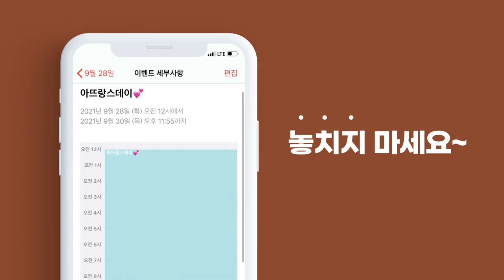9월의 아뜨랑스 데이! 최대 40% 할인!! 절대 놓치지 마세요😍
9월의 아뜨랑스 데이 🎉
09/28~09/30 3일동안~⏱
최대 40% 할인 이벤트!